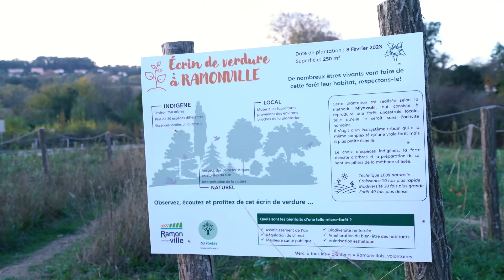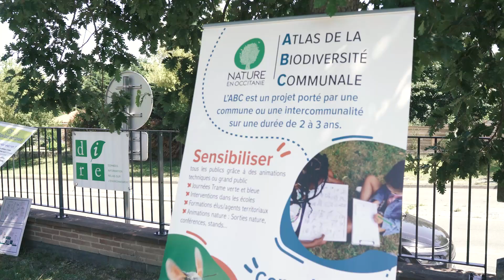Biodiversité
La mairie préserve la biodiversité.

Les bienfaits apportés par la nature sont cruciaux... il y a donc une réelle nécessité de créer et de conserver des espaces accueillant la biodiversité tout en conciliant les besoins des villes.

C’est ce que fait Ramonville, et on vous explique comment.